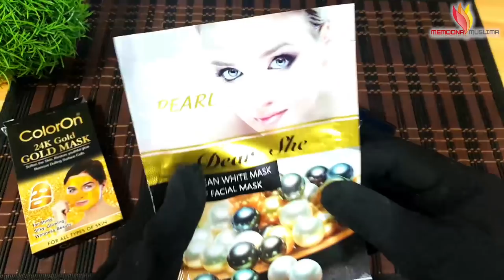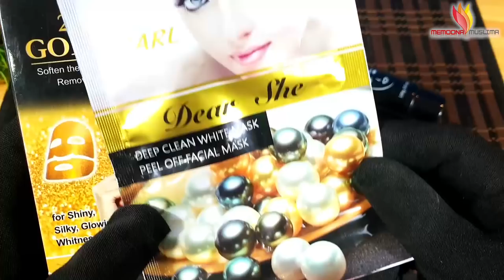Peel Off "GOLD MASK" for Instant Golden Glow, Open Pores & Black Heads Urdu Hindi